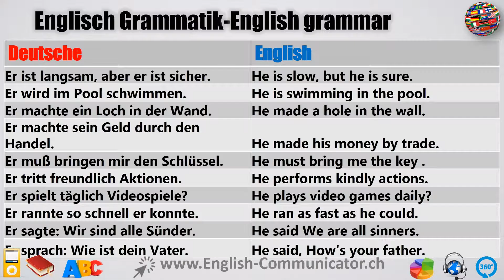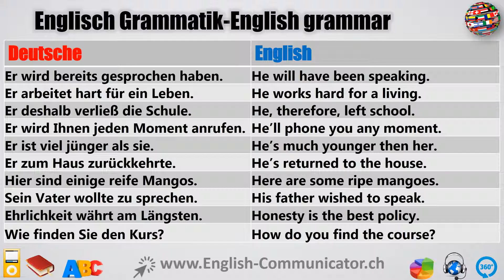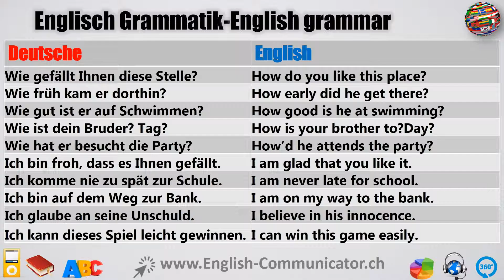#65 Englisch grammatik für Fortgeschrittene Deutsch English Sprachkurse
Fachnn/-frau für JustizvollzugTrainee lawyer
Fachnn/-frau für med.-techn. RadiologieSpecialist for med.-techn. radiology
Fachnn/-frau für PersonalvorsorgeSpecialist for Human Resources
Fachnn/-frau für Personen- ObjektschutzSpecialist for personal protection
Fachnn/-frau für Public HealthSpecialist for Public Health
Fachnn/-frau für RehatechnikSpecialist for Rehatechnik
Fachnn/-frau für Sicherheit u. BewachungSpecialist for security and guarding
Fachnn/-frau nagement gewerksch.Specialist n / a.
Fachnn/-frau öffentlicher VerkehrPublic transport company
Fachnn/-frau OperationstechnikSurgical Technician
Fachnn/-frau UnternehmensführungSpecialist
Fachpolsterer/-polsterinPadding machine
Fachpsychologe/-psychologinSpecialist psychologist / psychologist
Fachrktleiter/inHead of Department
Fachspezialist/in Boden UmweltSpecialist in the soil environment
Fachspezialist/in Emissions- / ImmissionsmesstechnikSpecialist Specialist Emissions- / Immissionsmesstechnik
Fachspezialist/in für nichtionisierende StrahlungSpecialist for non-ionizing radiation
Fachspezialist/in Technik GrenzwachtkorpsSpecialist Specialist Border Guard Corps
Fachspezialist/in Übermittlung GrenzwachtkorpsSpecialist transcriber
Fachtierarzt/-ärztin FVH für KleintiereFVH for small animals
Fachtierärzt/-ärztin FVH für Labor- GrundlagenmedizinFachtierärztin FVH for basic laboratory medicine
Fachtierarzt/-ärztin FVH für Lebensmittelhygiene FleischhygieneFVH for food hygiene
Fachtierarzt/-ärztin FVH für PathologieFachtierarzt FVH for pathology
Fachtierarzt/-ärztin FVH für PferdeFVH veterinarian for horses
Fachtierarzt/-ärztin FVH für SchweineFVH for pigs
Fachtierarzt/-ärztin FVH für WiederkäuerFVH veterinarian for ruminants
Fachübersetzer/inSpecialist translator
Fachzahnarzt/-ärztin für KieferorthopädieSpecialist dentist for orthodontic orthodontics
Fachzahnarzt/-ärztin für OralchirurgieSpecialist dentist for oral surgery
Fachzahnarzt/-ärztin für ParodontologieDentist for periodontics
Fachzahnarzt/-ärztin für Rekonstruktive ZahnmedizinSpecialist dentist for reconstructive dentistry
Facility Facility
Fahrdienstleiter/in PrivatbahnenService Engineer
Fahrer/in BehindertentransporteDriver for disabled persons
Fahrer/in bei PostAutoDriver at PostAuto
Fahrer/in Sicherheitstransporte Kat.Driver Safety Transports Cat.
Fahrlehrer/inDriving instructor
Fahrleitungsmonteur/inElectrical Engineer
Fahrrad- Motorradmechanikermeister/inBicycle mechanic master
Fahrradmechaniker/inBicycle mechanic
Fahrradmechanikermeister/inBicycle mechanic master
Fahrzeugevehicles
Fahrzeugrestaurator/inVehicle restorer
Fahrzeugschlosser/inVehicle locksmith
Farbtherapeut/inColor Therapist
Feinwerkoptiker/inPrecision mechanic
Feldenkrais-Lehrer/inFeldenkrais teacher
Fensterspezialist/inWindow specialist
Fensterspezialist/in MontageSpecialist in window assembly
Fernsehregisseur/inTV receptionist
Feuerverzinker/inFire galvanizing
Figurenspieler/in, Puppenspieler/inFigurine player, doll player
Figurenspieltherapeut/inCharacter play therapist
Filialleiter/in-DetailhandelHead of Retail
Filialleiter/in-ReisebüroBranch manager / travel agent
Filmecher/inMovies
Filmwissenschaftler/inFilm scientist